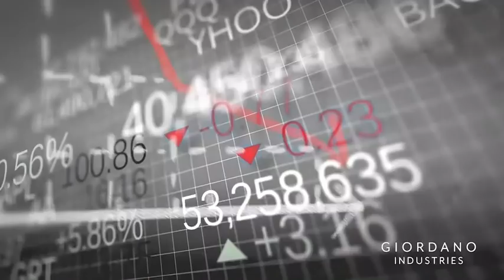SHIFT HAPPENS - Becoming Recession Proof (Shift ShiftHappens)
Get ready! We are so excited to announce renowned national speaker Tony Giordano is coming to us to present SHIFT HAPPENS: Breaking Records in a Any Market.